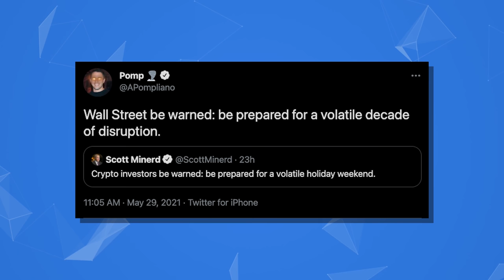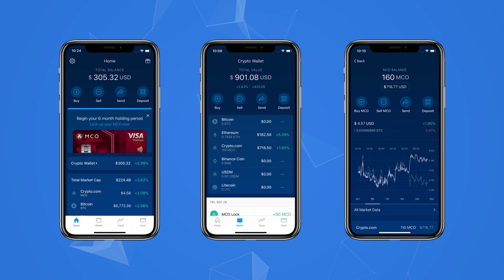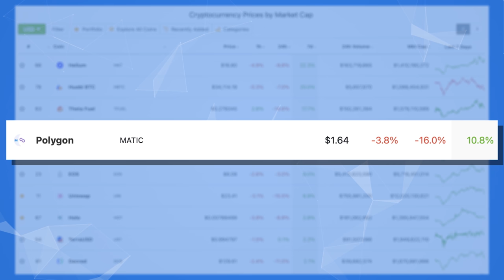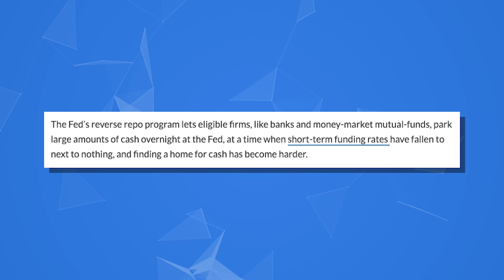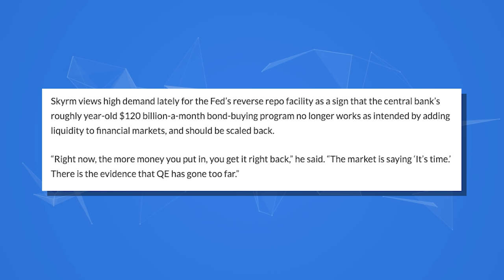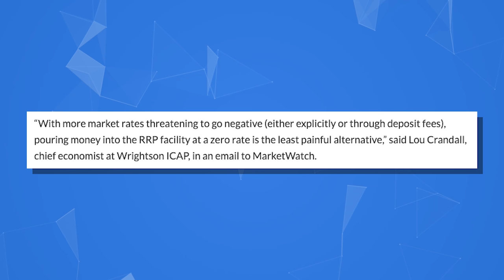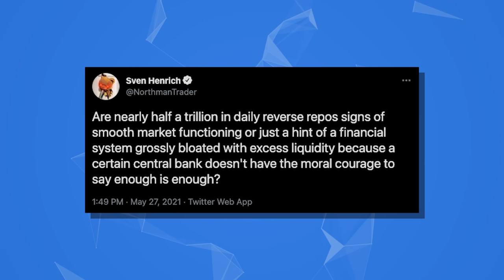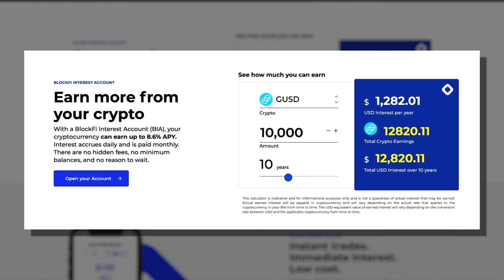Global Financial Crisis Soon What About Crypto Last Week Crypto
This is another episode of a weekly cryptocurrency news series called Last Week Crypto.

We cover the latest global news stories affecting the cryptocurrency markets May 23rd through the 29th of 2021.

♥ Coinbase - Receive $10 of FREE BITCOIN when you use this link to sign up for Coinbase and invest $100

To check out the links to all of the articles we discuss, go

VIDEO SUMMARY

This week we will discuss what’s going on in the traditional world of finance with repo markets, reverse repo markets, the fed’s continued display of ignorance, and how I think this will affect the crypto markets in the future.

00:00 - Introduction
00:54 - Crypto.com
01:20 - Wednesday AMA
02:15 - Market Movements
02:40 - Don’t Time the Market
03:46 - What’s Happening in Global Financial System
04:20 - How the Fed Controls the Money Supply
04:40 - How Treasury Bonds Affect the Money Supply
07:40 - What is Rehypothecation
05:13 - How Interest Rates in Repo Market Go Negative
06:26 - Shorting US Treasuries
07:32 - Massive Supply Shortage of Treasuries
10:30 - US Treasury Short Squeeze Imminent?
11:05 - Fed Drained $485B in Liquidity via Reverse Repos
12:00 - What are Reverse Repos
15:03 - Why Demand is Surging for Reverse Repos
18:37 - The Most Undemocratic Institution in the Country...
19:18 - What does the Situation Mean for Crypto?
20:46 - Buy a Hardware Wallet ASAP!
21:07 - Earn Interest on Crypto with BlockFi
21:35 - Protect Your Ability to Generate Income
21:52 - Outro

♥ BTC - 12XfdCJqEuRRzMrcD1YaE5kHeSShdkcW3G

♥ ETH - 0xf94c719621E358890Dd33dD010a1fb4717EbdaE4